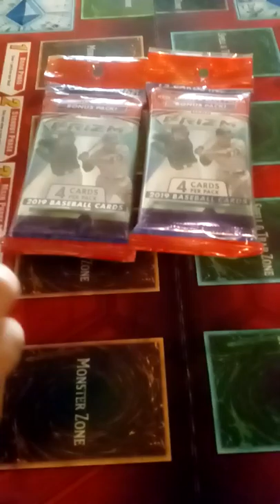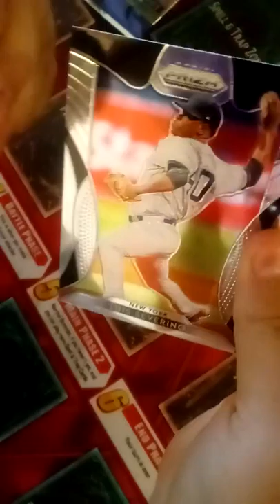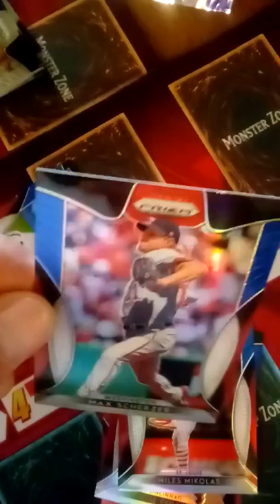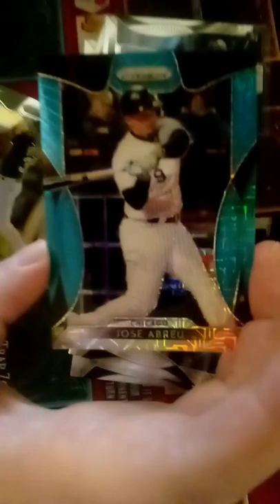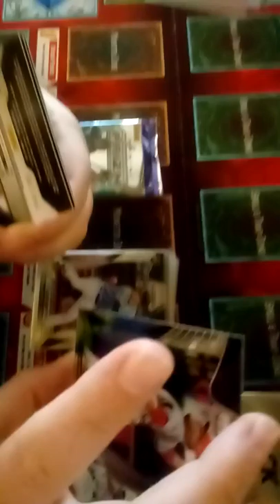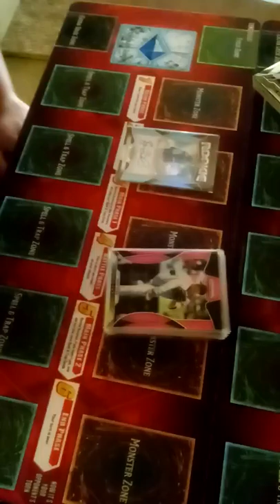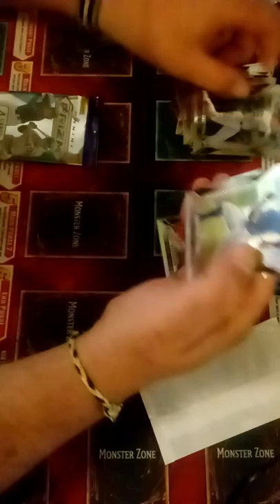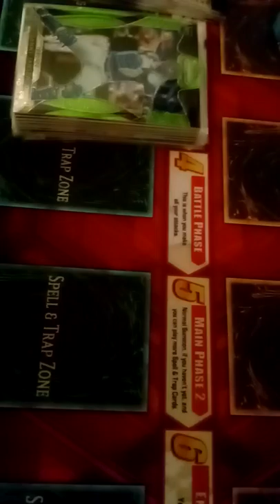Ripping some 2019 Prizm baseball with the Family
Joshua hit big again. Great rip!